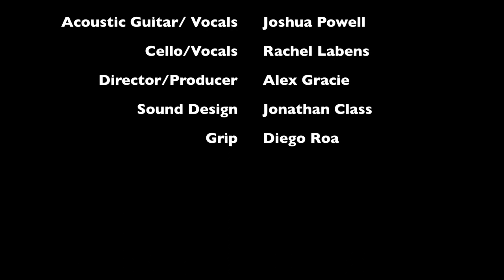"Deep Water Believers" Live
Joshua Powell & the Great Train Robbery perform an acoustic version of "Deep Water Believers" live.